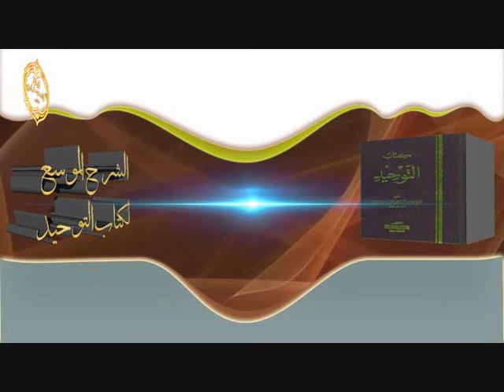الشيخ زيد البحري حديث ( ولا تتخذوا بيوتكم قبورا ) له معنيان